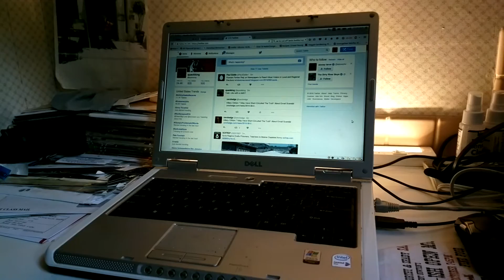Taylor Holland live on WMFO - Coyote Town